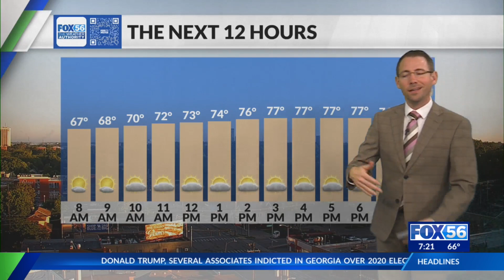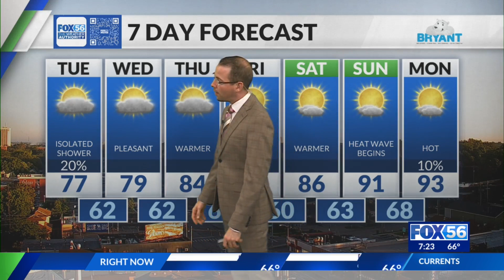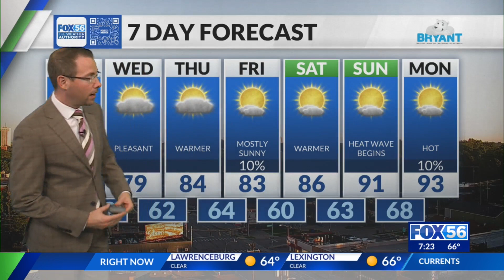Morning weather forecast: 8/15/23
Cooler temps and sunny.